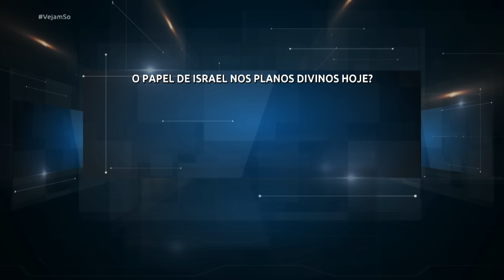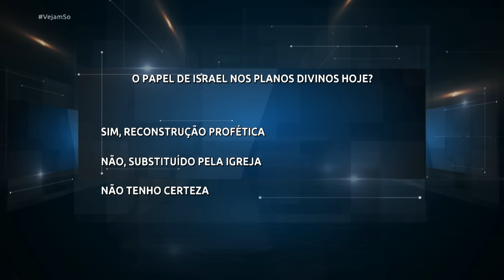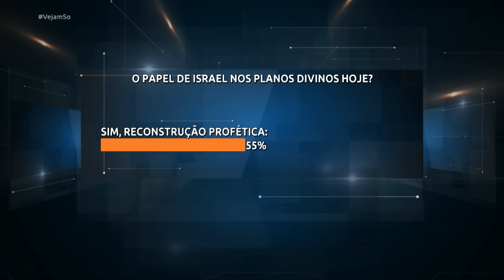VEJAM SÓ! - ISRAEL E A IGREJA SÃO A MESMA COISA? SERÁ QUE DEUS AINDA TEM UM PLANO PARA ISRAEL?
Exibição: 20/03/24

Convidados de hoje:

Pr. Alexandre Dutra

Rev. Samuel Ribeiro